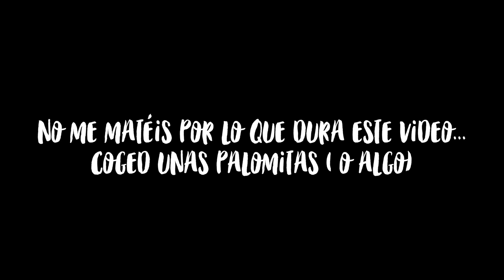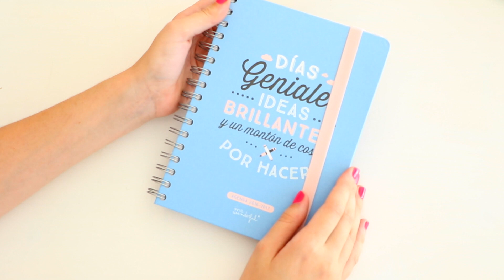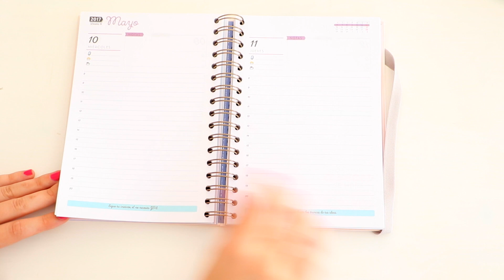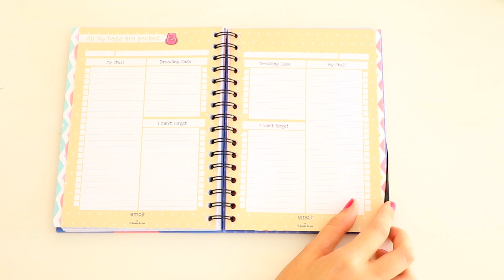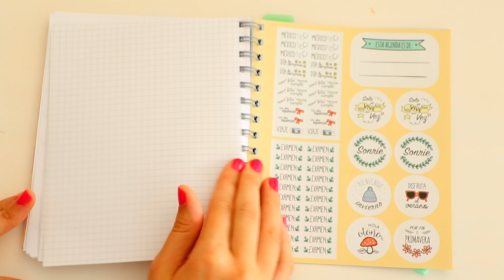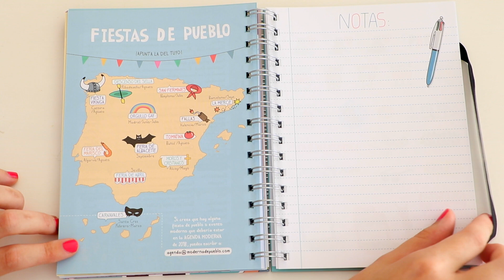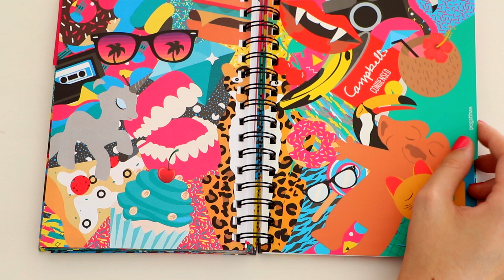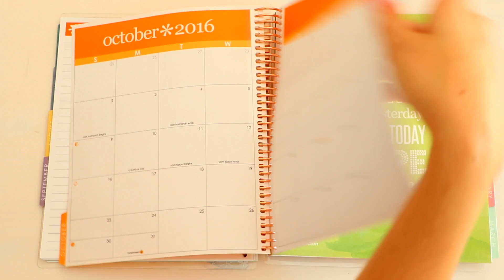AGENDAS 2016-2017 ✅ Guía Definitiva! ( agenda Mr Wonderful, Superbritánico...)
¡Os enseño un montón de agendas 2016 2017 para  que podáis decidir cuál es vuestra favorita!: la agenda de Mr Wonderful? , la agenda de Superbritánico? , Moderna de Pueblo?, ¿por qué agenda te decides?

ÉSTAS SON LAS AGENDAS:
Mr. Wonderful semanal
Agenda Super britanico 2017
Agenda Mr Wonderful día/hoja
Agenda Moderna de Pueblo
(no he encontrado los links a las agendas que faltan)

APARTADO DE CORREOS:
Sandra (Ale90cb)
Apdo. Correos 157
C.P:12540
Vila-real (Castellón)
España

Si has leído toda la caja de descripción hasta aquí, ¡déjame un comentario diciendo "Cupcakes"!, jaja. ♡